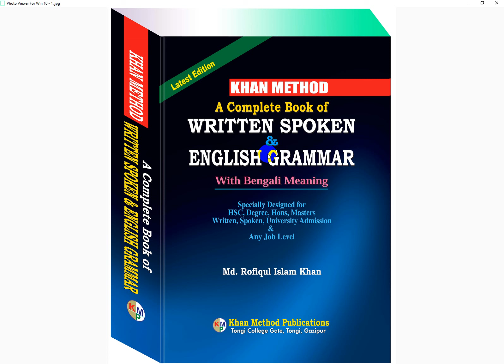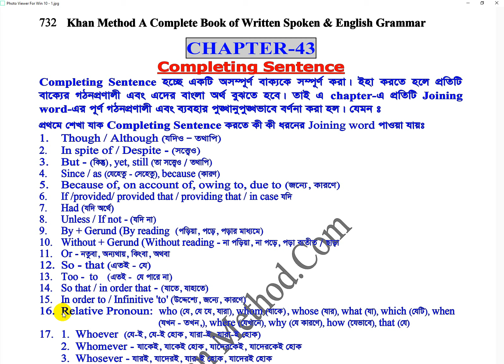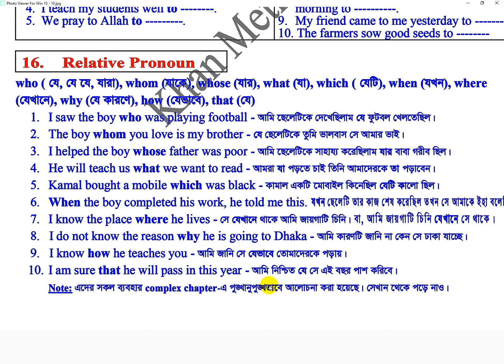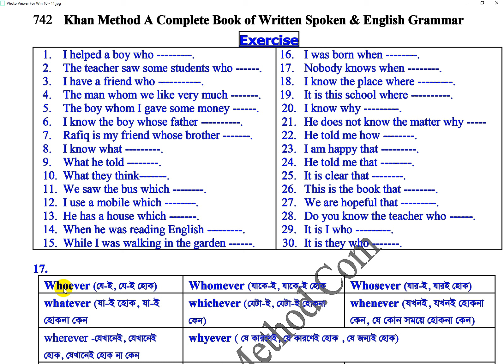Relative Pronoun-এর ব্যবহার কেবল একবার দেখেই পারবেন।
Completing Sentence
Grammar নয়, অনুকরণ মাধ্যমই ইংরেজি শেখার সহজ মাধ্যম। বিশ্বাস রাখুন ইনশাআল্লাহ এগিয়ে যাবেন।

Completing Sentence যেভাবে পড়বেন-
১. ইংরেজি পড়িয়া তুমি ইংরেজিতে ভাল করতে পারবে।
২. সৎ হওয়ার মাধ্যমে তুমি জীবনে সম্মানিত হতে পারবে।
৩. একজন ইংরেজি শিক্ষক হইয়া/হওয়ার মাধ্যমে তুমি জীবনে অনেক কিছু করতে পারবে।
৪. ইংরেজি না পড়িয়া তুমি ইংরেজিতে ভাল করতে পারবে না।
৫. কঠোর পরিশ্রম না করিয়া মানুষ জীবনে উন্নতি করতে পারে না।
৬. ধনী না হইয়া তুমি জীবনে কোন কিছুই করতে পারবে না।
৭. অনেক টাকা ছাড়া আমরা আমাদের জীবনকে ভালোভাবে গড়তে পারব না।